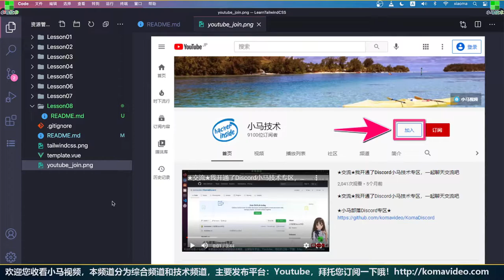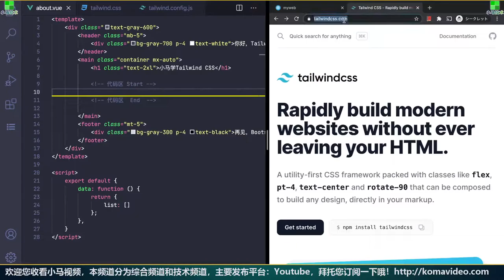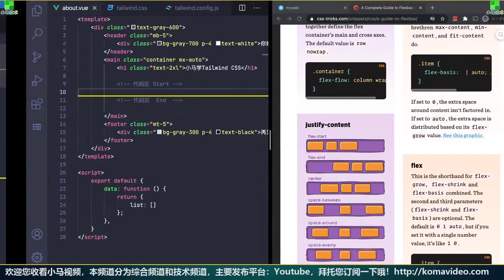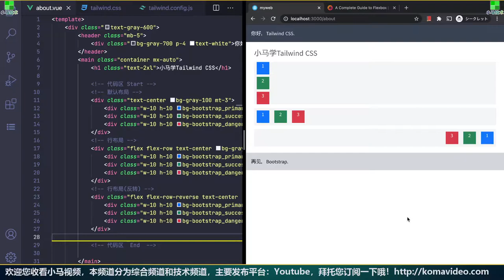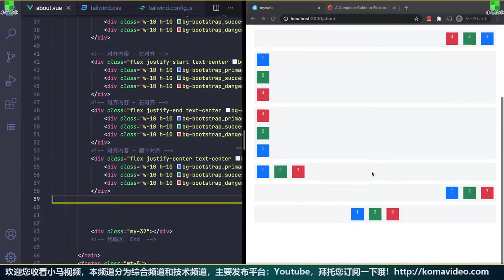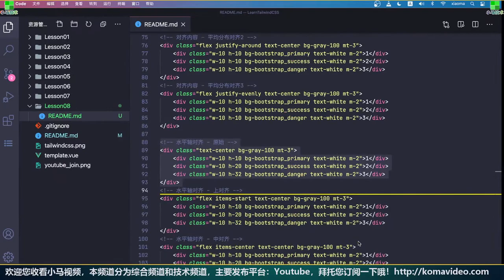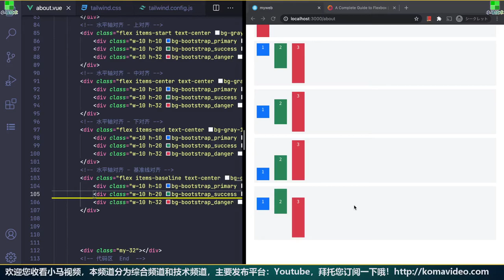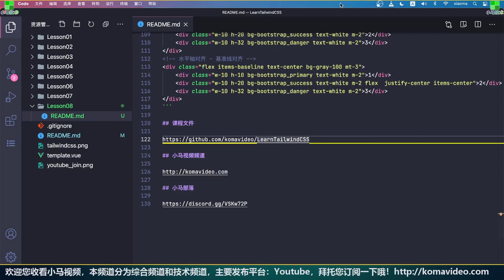Tailwind CSS 中文入门开发教学 - 使用 Flexbox 布局 - flex p.8